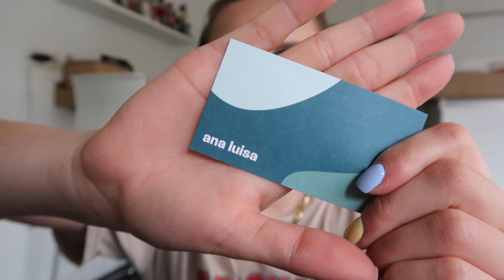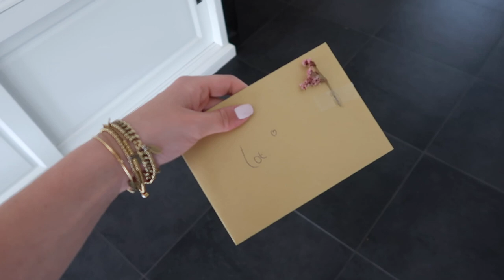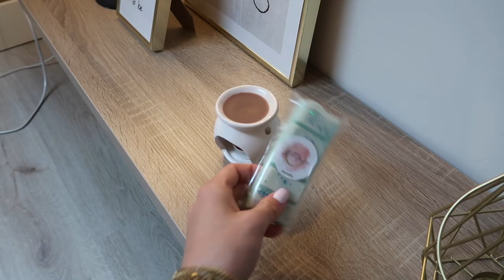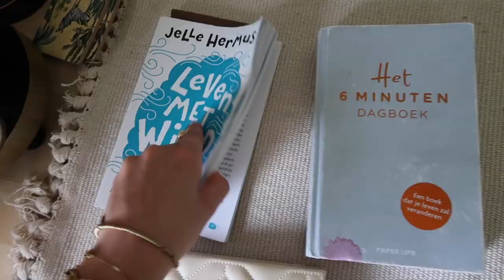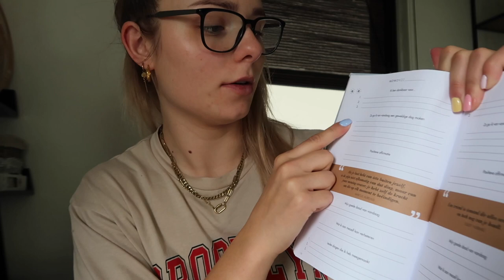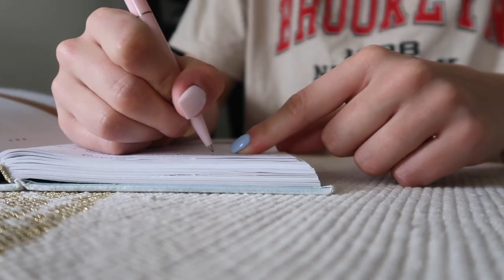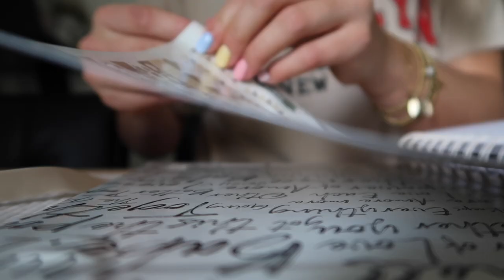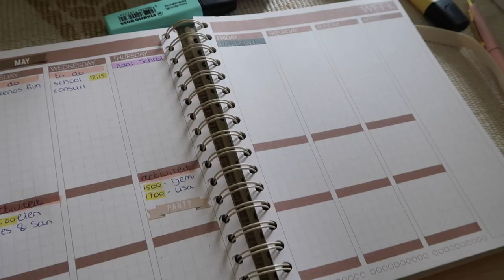HOE ik POSITIEF mijn dag begin 🌼 | positieve mindset & plannen | Floor Delver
Krijg 10% korting bij Ana Luisa met de code: Floordelver10

*Deze video bevat gekregen producten. Ik zal altijd mijn eerlijke mening geven.